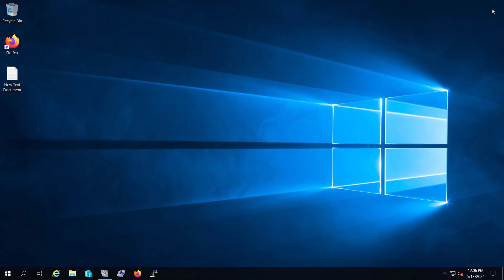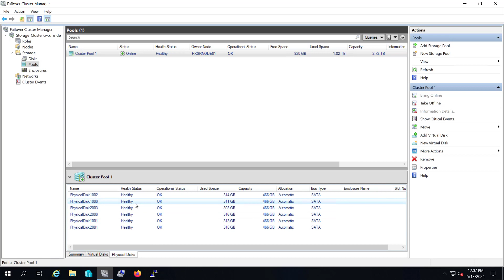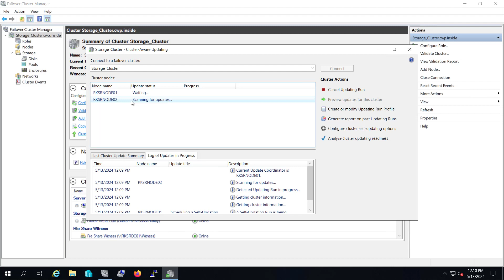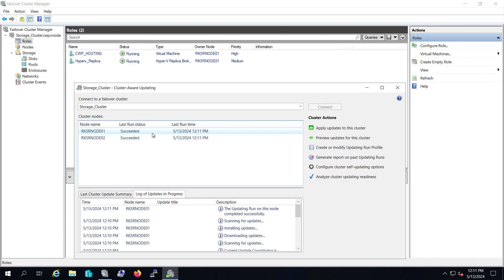Cluster Aware Updating | Failover Cluster Server 2019 | Patching Windows server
Welcome To The YouTube channel Techi Jack For Technical Deep Knowledge.

Description: In this video of Cluster Aware Updating on Failover Cluster Server 2019, we will see how to configure cluster-aware updating on a failover cluster and how to apply cluster-aware updating on a failover cluster on Windows Server 2019.

A failover cluster is a very awesome thing that helps to achieve high availability for your servers and virtual machines.

Here we have configured the storage space direct for our storage and running a single virtual machine on two nodes.

As we want our cluster to update automatically and perform the drain and restart.

Cluster-aware updating will help us to achieve this.

It will update our virtual machines and if a restart is required. It will perform an automatic restart and drain the workload from the machine to be restarted and vice versa.

I hope this video will be useful for those who want to use cluster-aware updating on their server.

I assure you that after watching this video completely. You will be able to configure and apply cluster-aware updating on your server.

Updating Windows server, patching Windows server

Microsoft Certified Trainer (MCT), MCSA & MCSE Productivity & Messaging

Complete training for Windows server, Exchange Server, MCSE, and other technical Knowledge related to IT, like cloud computing, SEO, Google Ads, Microsoft 365, Hybrid Configuration, Microsoft Azure, etc.
You can contact Microsoft Exchange Server Support, Exchange Server Consulting, or Office 365 for assistance and support as well.

Furthermore, you can also learn about web server hosting like IIS WEB Server, Cwp centos web server.
Learn more about Centos web control panel. How to set up and configure Centos web panel cwp hosting.
Learn web hosting, web server, cwp cpanel hosting.

Whenever it is possible, I try to create a real-world scenario for better understanding.